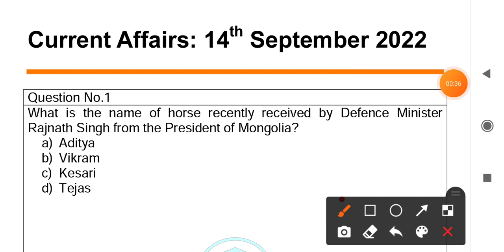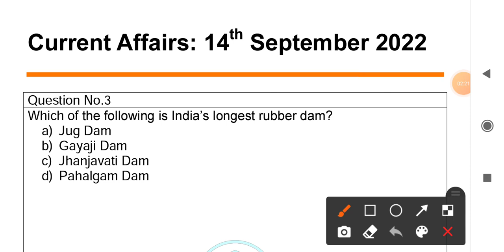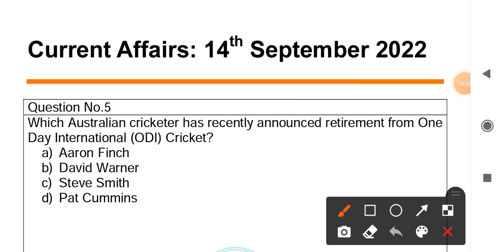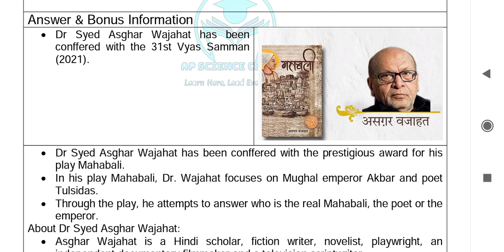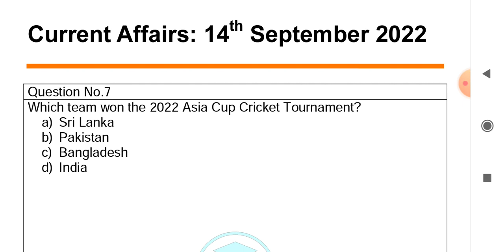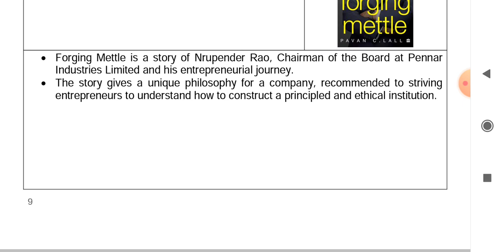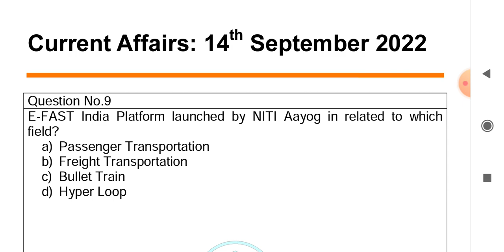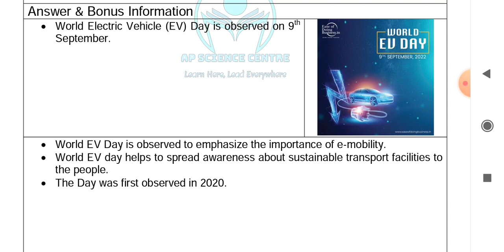Daily Current Affairs in Odia | 14 September 2022 | Episode 323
Importantly Daily Current Affairs/ Daily News/ Important GK Questions/ Current Affairs for odisha govt. jobs/ central govt. jobs such as ASO, Secretariat Exam, OPSC, OSSC, OSSSC, contractual jobs, teacher jobs, CHT job, OAVS, JT, banking, railway, police, defence, navy and other competitive Exams: